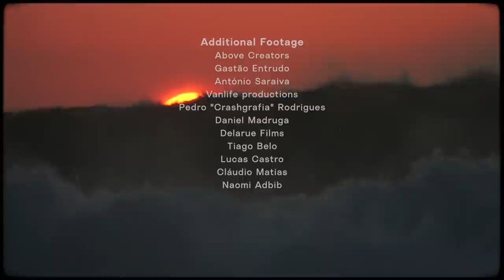Out Front: Portugal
In terms of variety, few places on Earth can match Portugal’s plethora of world-class wavescapes. You know how you know? What was once the country’s most famous wave, the powerful righthand pointbreak of Coxos, is barely even mentioned anymore. That’s how good the other spots are.

Portugal has arguably the most challenging big wave in the world (Nazaré Canyon in Praia do Norte), one of the most bloodthirsty righthand slabs in the world (Cave), one of the best jetty wedges in Europe (Figueira da Foz), one of the most consistent contest locales (Ribeira D’ilhas), and a beachbreak with barrels that are so superb, that’s exactly what they named it (Supertubos).

If that weren’t enough, Portugal also has two sets of islands, Madeira and the Azores, under its governance and so many beachbreaks, reefbreaks, pointbreaks, slabs, jetties, lefts, rights, A-frames, and backwash novelties scattered along its 530 miles of coastline, you’d have to be lobotomized to lose interest. And there’s rideable surf year-round (although fall and winter are best). And with all its peninsulas, somewhere’s always offshore.

Basically, there’s Heaven, there’s Earth, and somewhere in the space between is Portugal.

Credit: Luís “Ben” de Sá (@luisbendesa)